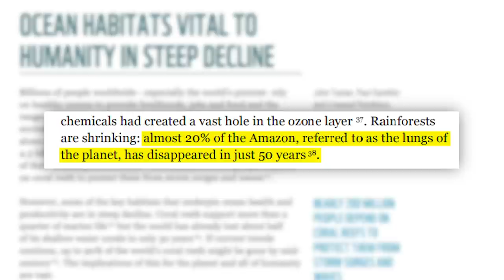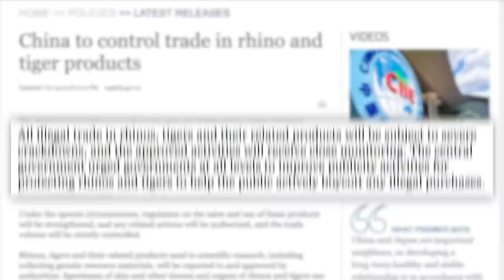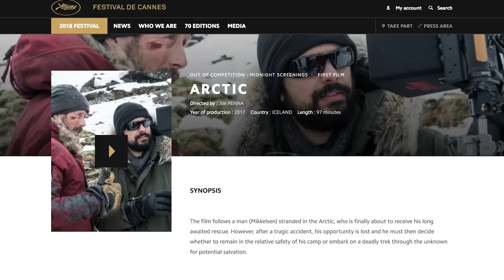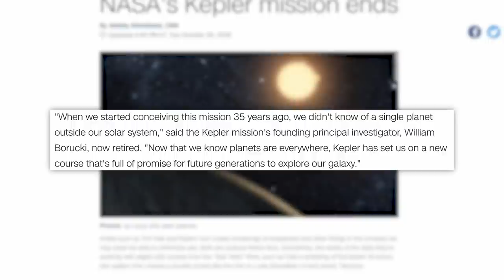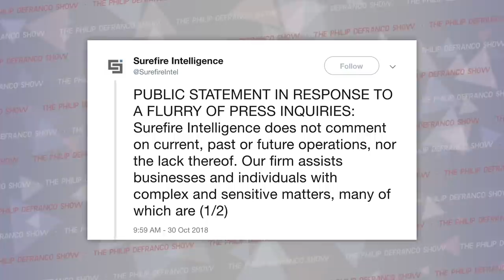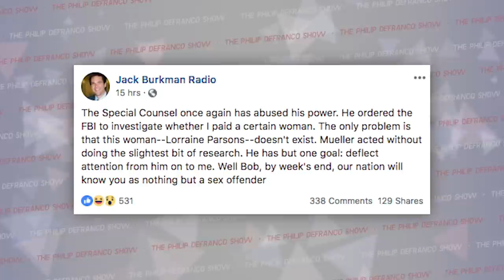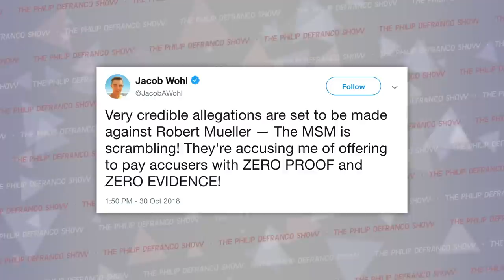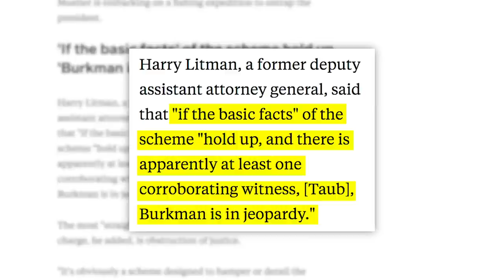The Ridiculously Strange & Confusing Mueller Conspiracy Mess, Shane Dawson, Cobra Kai, & the WWF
Anddddddd another 18-minute show. OOPS. Hope y’all enjoy.

Edited by: James Girardier
Produced by: Amanda Morones
Art Director: Brian Borst
Writing/Research: Philip DeFranco, Cecelia Applegate, Elissa Chojnicki, Brian Espinoza, Dylan Siegel